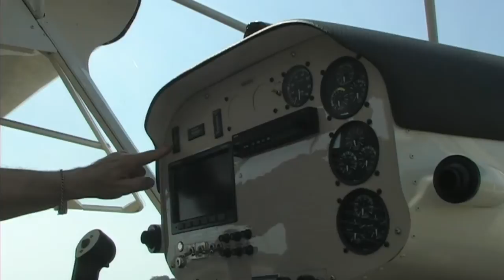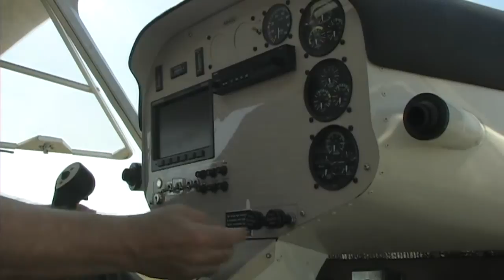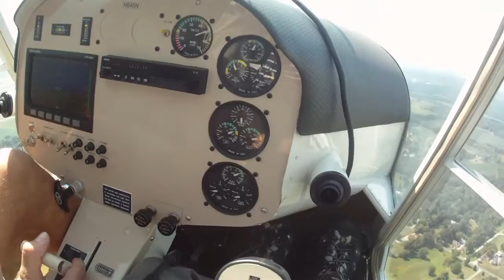Vision Sport, World Aircraft's Vision Sport light sport aircraft review Volume II.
- Vision Sport light sport aircraft review volume II. While attending the Midwest LSA Show Dan Johnson gives us a second video critique on the Vision Sport light sport aircraft from World Aircraft in Paris Tennessee.

World Aircraft Company is Columbian design expertise joined to Canadian entrepreneurship based in Paris, Tennessee USA. Welcome to World Aircraft and a brand-new short takeoff and landing (STOL) Light-Sport Aircraft, the all-metal Vision Sport.

What sounds like a new company is only new in corporate organization. In fact, Eric Giles proved his manufacturing mettle by creating fully-built Special Light-Sport Aircraft under the name Skykits. He started in Canada but relocated to the rolling hills of Paris, Tennessee near the geographical center of America. Skykits took aircraft kits from ICP of Italy and completed them to ASTM standards. The company offered several variations on the STOL theme including the Savannah and Rampage and was successful enough to end up on the Top-20 list of LSA builders from a field of more than 80 manufacturers. Yet Eric had bigger ambitions.

World Aircraft Corporation
Buying kits and assembling them is an honorable and useful function. Yet Skykits was motivated to do more and a new partnership was needed. Enter MIT aeronautical engineer Max Tedesco. "Vision Sport is the culmination of 45 years of aircraft design by Max," said Giles. Including Vision Sport, this accomplished designer shows wide versatility as we'll see.

"Vision Sport is fast, roomy, has a large roomy interior with exceptional visibility, and carries a greater payload than any Light-Sport airplane on the market," observed World Aircraft Company or WAC. "While Vision Sport has a 260 foot takeoff, it is not an ugly box like some STOL airplanes. In fact, Vision Sport is a beautifully engineered masterpiece from its monoquoe fuselage to its unique, truly original, non-NACA wing." Utility including comfortable seating and a spacious baggage area comes not at a high price. Vision Sport arrives on the market for less than $100,000 even with a worthy list of standard features. Get more info about Vision Sport at World Aircraft Co. If your budget is smaller and you're up for a bit of work, a kit is available.

World Aircraft Corporation

Address: 1401 Diggs Road
Henry County Airport
City: Paris, TN 38242 USA